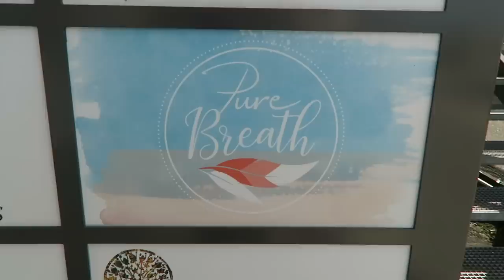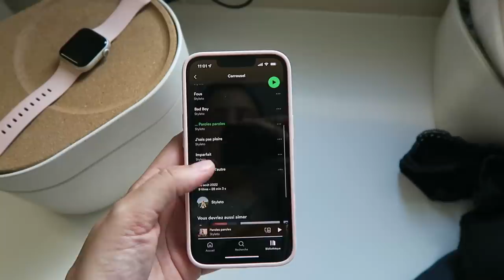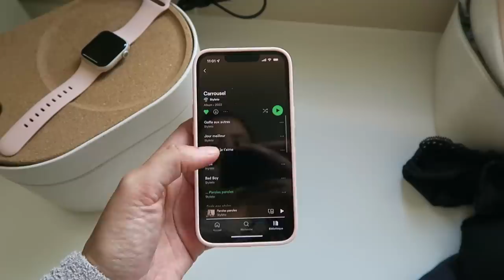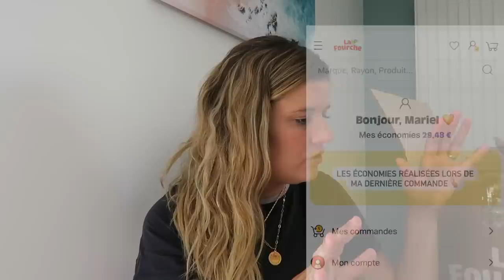VLOG | Je n'avais jamais fait ça avant...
→ Le code MARIEL20 offre une réduction de 20€ sur l’adhésion pour la première année : l’adhésion passe donc de 59€ à 39€